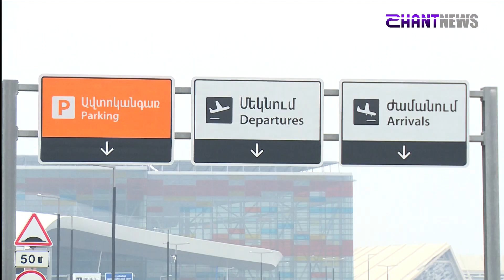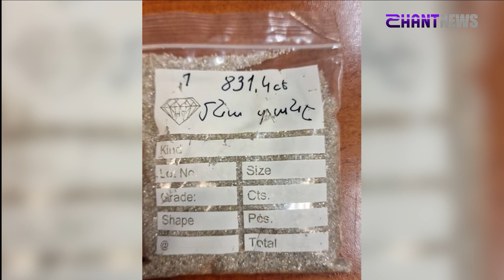«Հորիզոն»-ի թողարկում | 18-00 | 05.09.2023